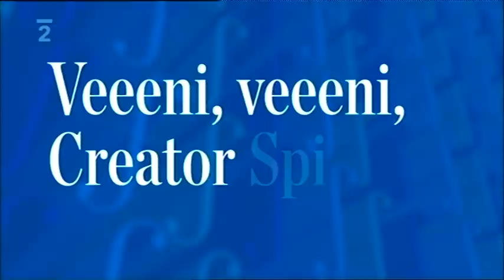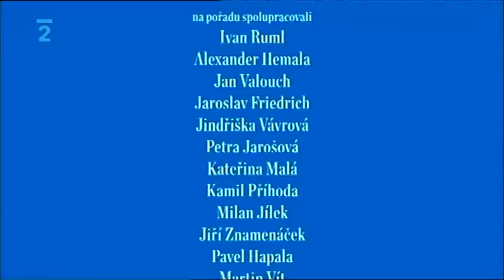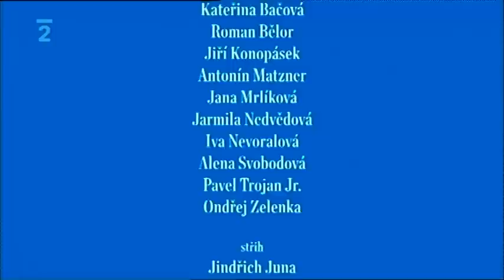Echo Pražského jara 2011 - Díl 10 / Echo of the Prague Spring 2011 - Part 10.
V rámci tématického bloku Dny pražských varhan  vystoupila také Drahomíra Matznerová. Houslistka Hana Kotková ve svém recitálu představila skladby Pierra Bouleze a Steva Reicha, které staví na užití tzv. "live electronics". Festivalovému publiku se představili studenti pěveckého oddělení jubilující Pražské konzervatoře, a to ve dvou krátkých operách - Gianni Schicchi a Ženitba. Taktéž jubilující Dagmar Pecková zazpívala v Mahlerově Písni o zemi. / Drahomíra Matznerová had a concert as a part of Prague Organ Days. At her recital, the violinist Hana Kotková presented pieces by Pierre Boulez and Steve Reich, based on the use of "live electronics". The students of singing of the Prague Conservatoire sang in two short operas - Gianni Schicchi and Martinů's The Marriage.